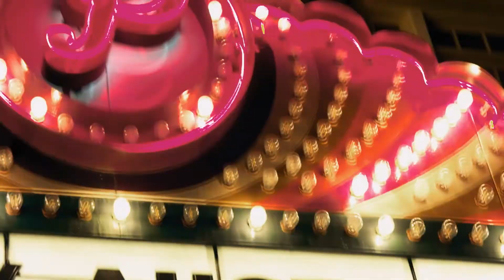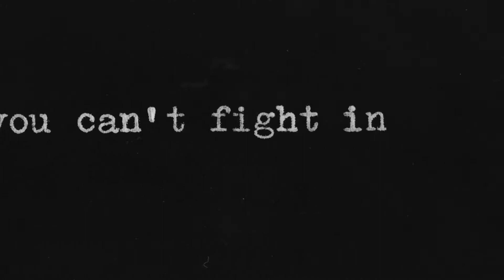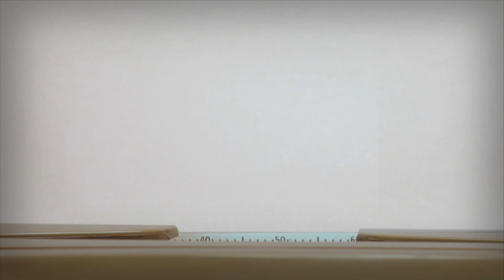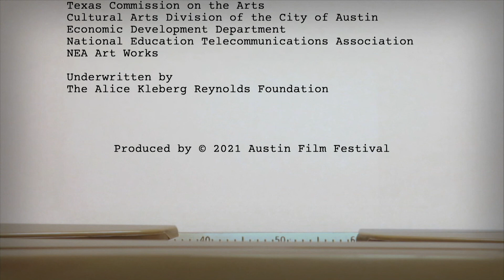On Story 1101: A Conversation with Gina Prince-Bythewood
In this episode, award-winning director, writer, and producer Gina Prince-Bythewood talks about her character-driven work in The Old Guard, Love & Basketball, and Beyond the Lights.